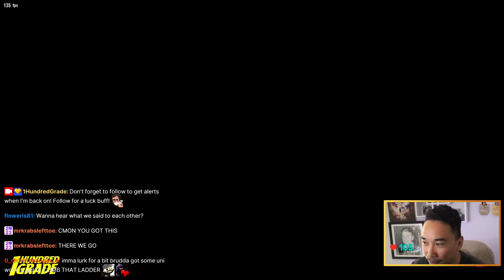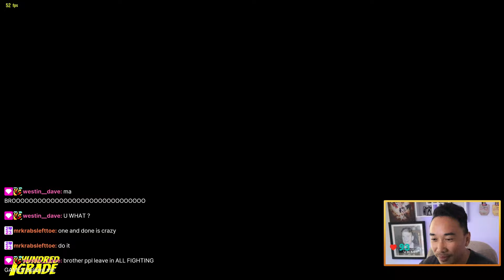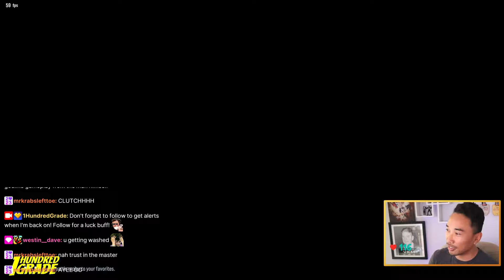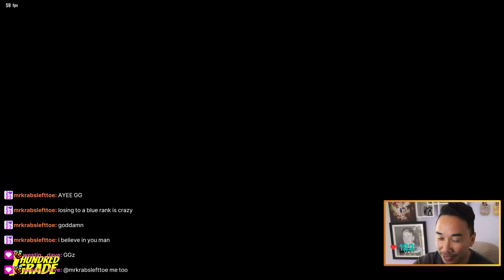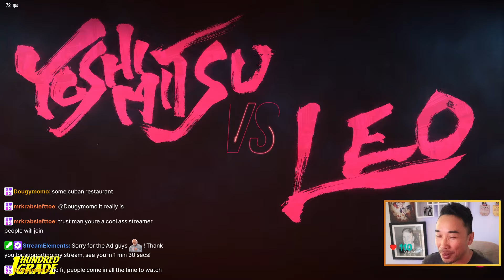Rainbow dropping into Bushin. Yoshi Ranked Tekken 8.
Like and Sub to support.

00:00 Intro/Ugly Paul
43:20 Sternritter Lili
51:20 Eddy gets wrecked
01:05:46 Harada sacrifices king for promo